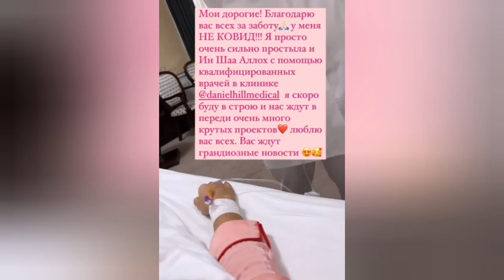АКТРИСА СИТОРА ФАРМОНОВАГА ШИФО ТИЛАЙМИЗ!!!